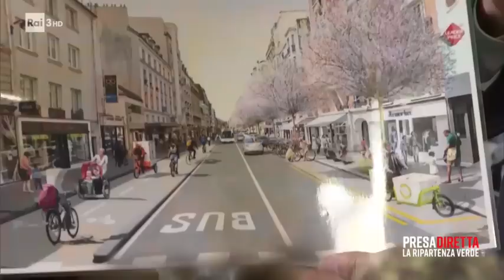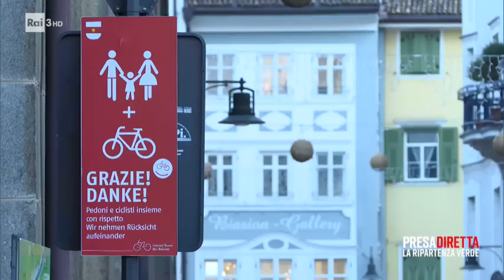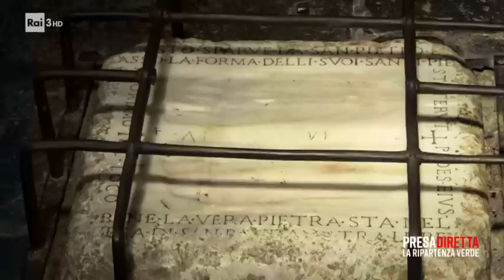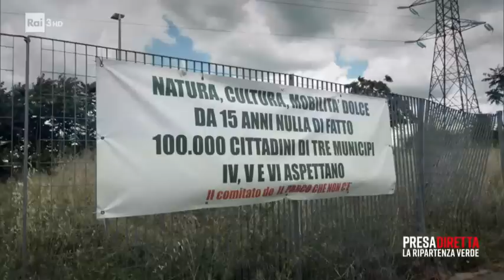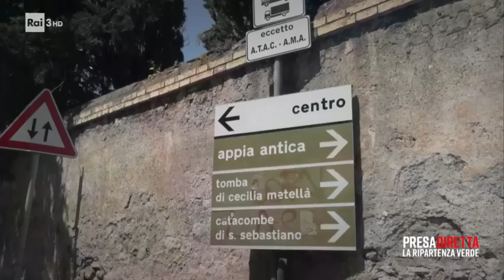Cambiamo la città - Presadiretta 20/09/2020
Durante il lockdown finalmente è tornata al centro dell'agenda politica la mobilità sostenibile delle città. Per esempio con le bici. Molte città hanno approfittato per ridisegnare una mobilità a misura di biciletta, gli esempi di Parigi, Copenhagen, Oslo, Amsterdam, e poi quelli italiani di città come Firenze, Reggio Emilia, Bolzano, Pesaro. E poi c'è Roma con il grande progetto del GRAB (il Grande Raccordo delle biciclette) che non è ancora decollato. Infine un'intervista a Stefano Mancuso che racconta la sua idea di città-foresta.